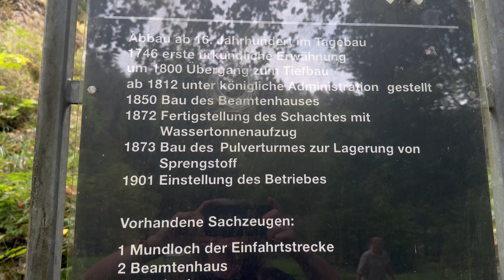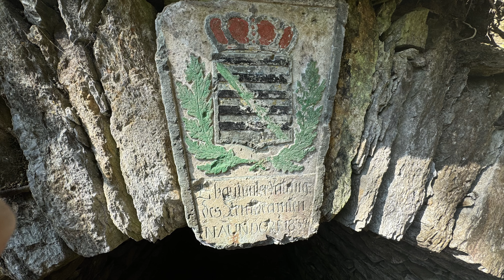Kalkwerk Heidelbach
In der Nähe von Wolkenstein im Erzgebirge befindet sich das erstmalig 1746 namentlich erwähnte und bis in das Jahr sich noch im Betrieb befindliche Kalkwerk. Heute ist noch das Mundloch der Einfahstrecke (hier im Video) ein weiteres Mundloch im Wald (habe ich leider nicht gefunden), ein paar Mauern und der Pulverturm wie auch die beiden Gebäude das Wächterhaus und Arbeiterhaus erhalten. Eins der Häuser ist bewohnt und beherbergt eine Gerberei.

Wünsche Euch viel Spaß beim schauen des Videos.